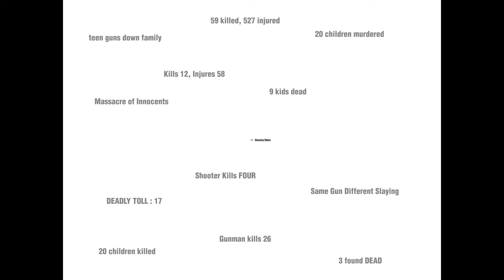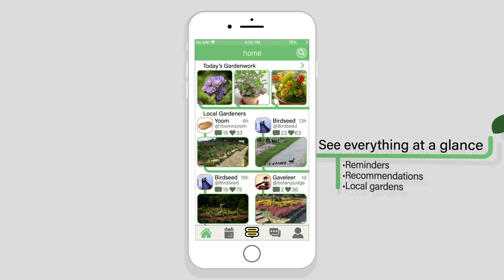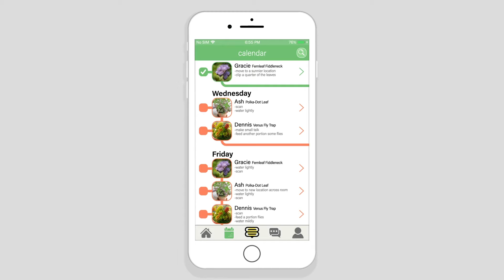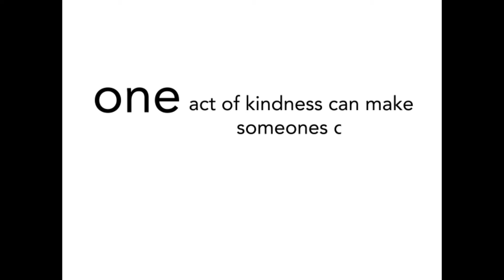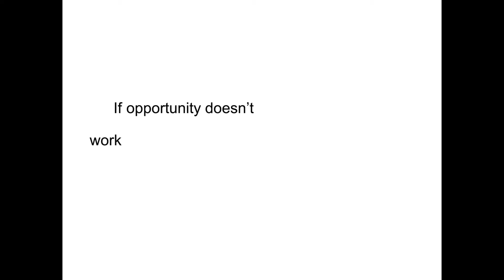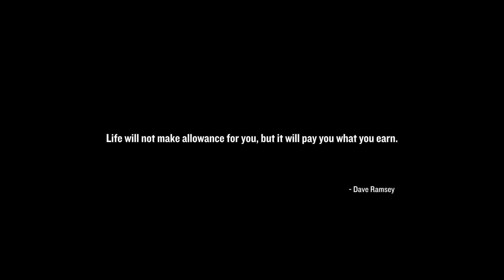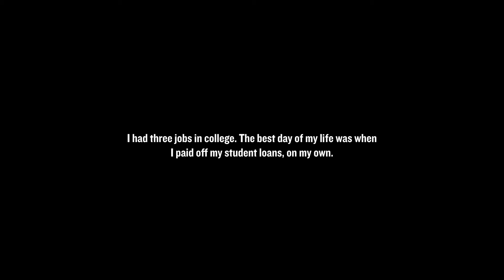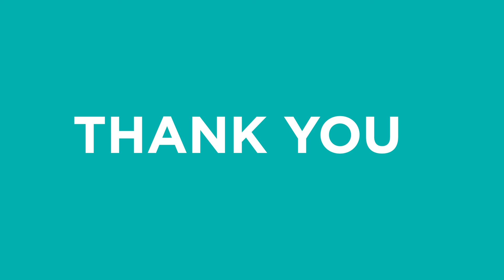Graphic Design Students host “LIMINAL” Art Exhibition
FHSU Art Department, Aric Zillinger, Tessa Kriss, and Chelsey Augustine